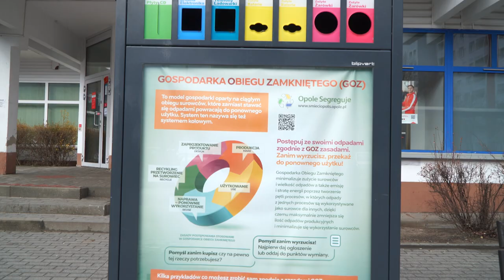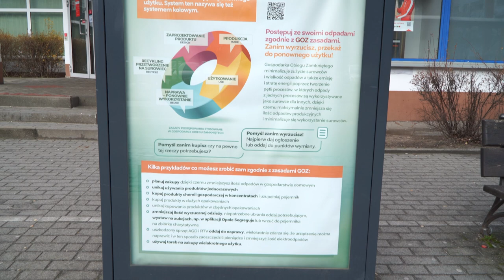Zużyte baterie oddaj do ReUżytkowni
Mieszkańcy mieli okazję dowiedzieć się wielu ciekawostek o bateriach oraz o tym, jak i gdzie zużyte baterie powinno się wyrzucać. Na co dzień ReUżytkownia posiada specjalne urządzenie, które pozwoli sprawdzić ich żywotność oraz specjalne pojemniki, gdzie będą przechowywane.